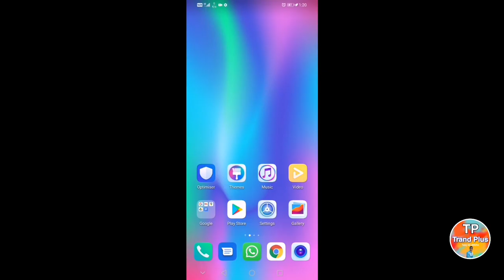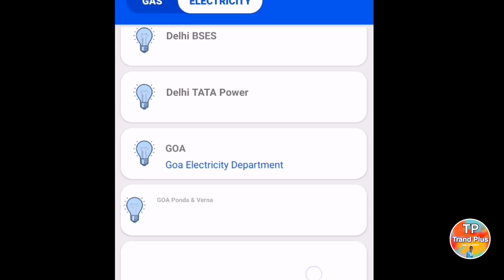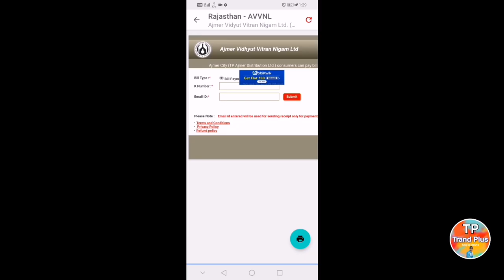download electricity bill online 2020 - pay electricity bill online | bijli ka bill kaise jama kare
Dosto is video me maine bataya ki aap Bijli Bill Online Kaise Dekhe Download Kare, How To View Electricity Bill Online & How to Download Electricity Bill Online Online in Hindi / Urdu Complete Guide .
Queries Solved : view bill, electricity bill online payment, mseb bill copy print, mahavitaran app, electricity bill payment, mseb complaint, msedcl registration, how to find consumer number in electricity bill maharashtra Bijli bill Kaise dekhe Online, Electricity Bill Kaise Dekhe Online, Light Bill Kaise Dekhe Online, Electricity Bill Kaise Bhare, How can I check my electricity bill online? How can I check my electricity bill online in Bihar? Can we pay electricity bill in parts? How much is the electricity bill? bijli bill check up, how to check electricity bill amount, electric bill status, how to check electricity bill status online, how to check electricity bill on phone, bijli bill check kaise kare, how to check electricity bill paid or not,